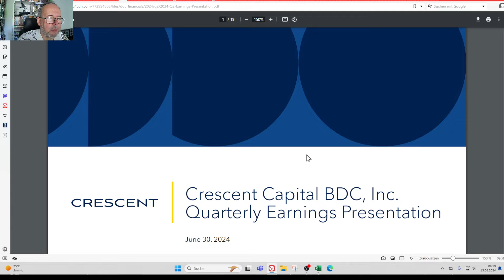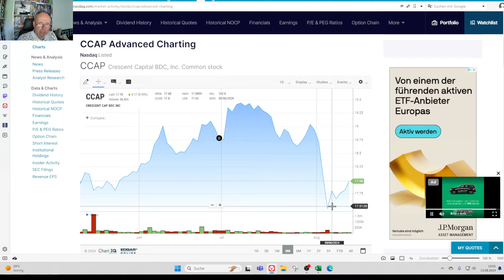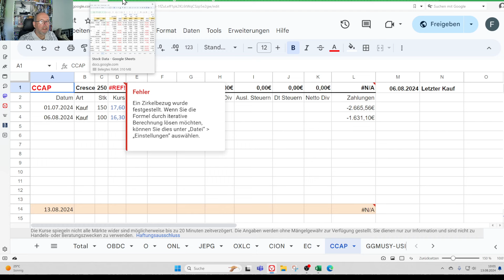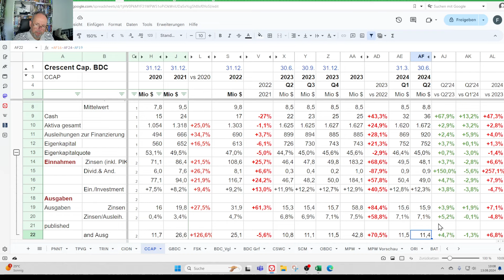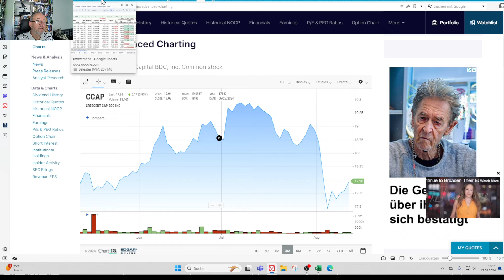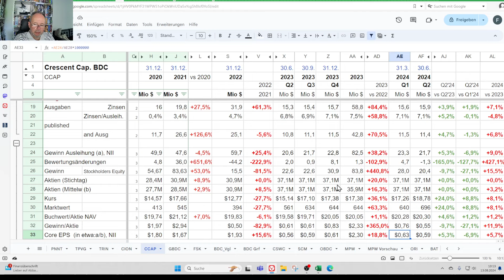Aktie im Depot: CCAP Crescent Cap. BDC Q2 2024 Zahlen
für mich ein relativ neuer BDC. Die Q2 Zahlen fand ich aber ganz ok!